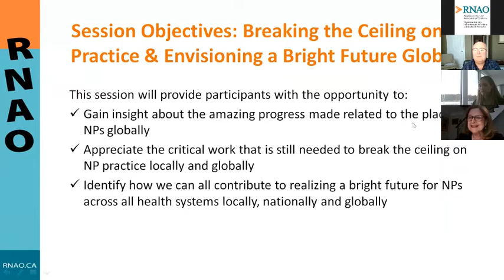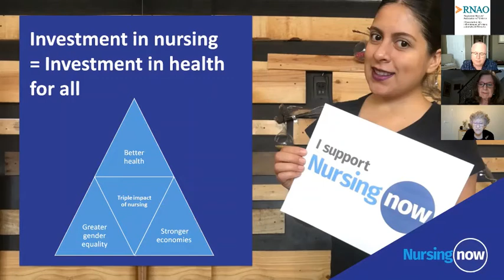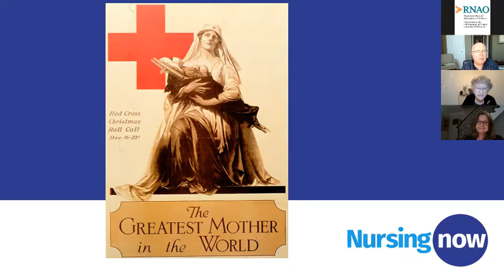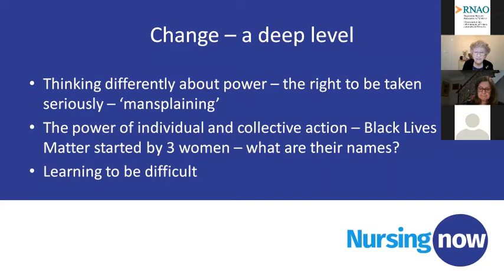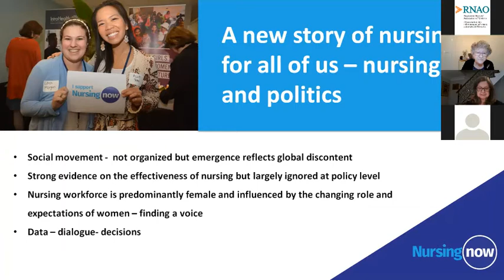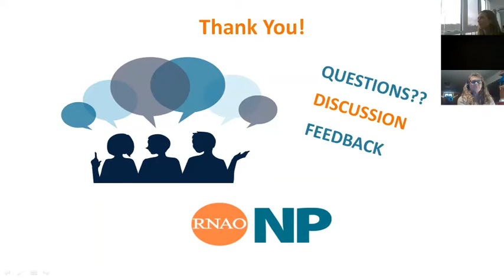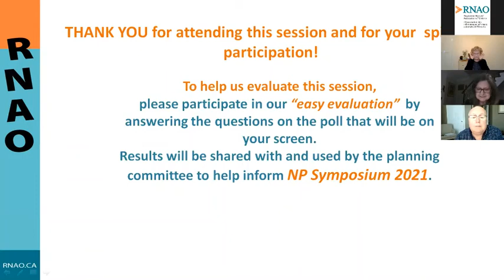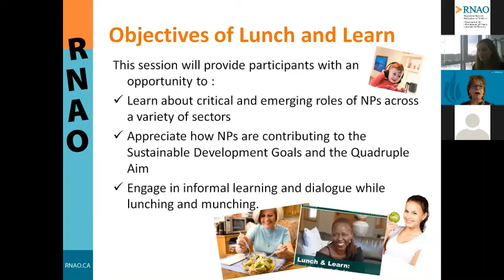NP Symposium: Breaking the Ceiling on NP Practice & Envisioning a Bright Future for NPs Globally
2020

Breaking the Ceiling on NP Practice & Envisioning a Bright Future for  NPs Globally
Speaker: Barbara Stillwell, PhD, NP, RN, FRCN; Executive Director of the Nursing Now Global Campaign